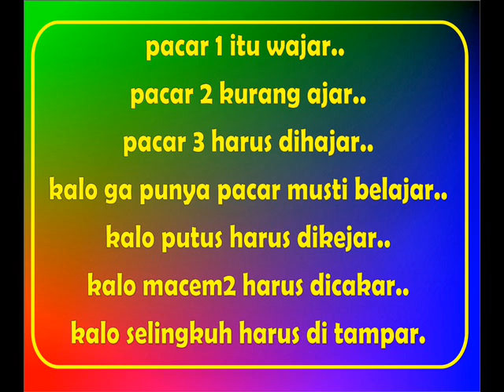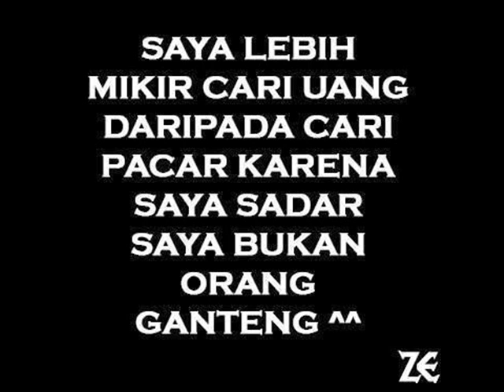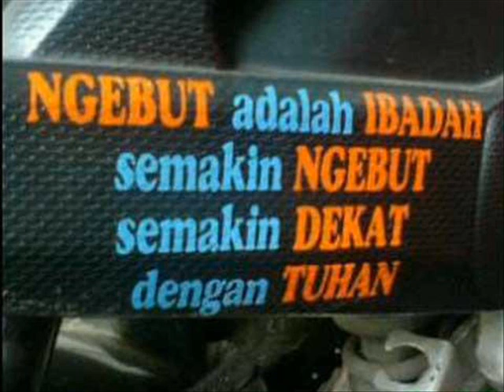Video Kumpulan Gambar Lucu Dan Menarik 2015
INI VIDEO KUMPULAN GAMBAR LUCU DAN MENARIK 2015 SUMPAH BIKIN KAMU NGAKAK DAN LAMA LAMA NGOMPOL